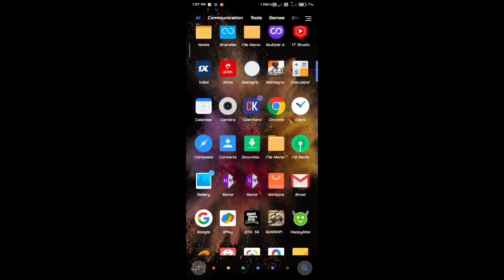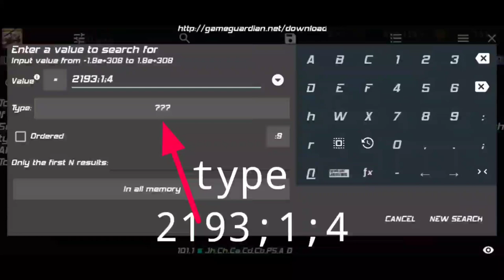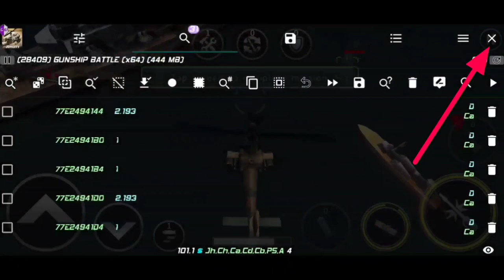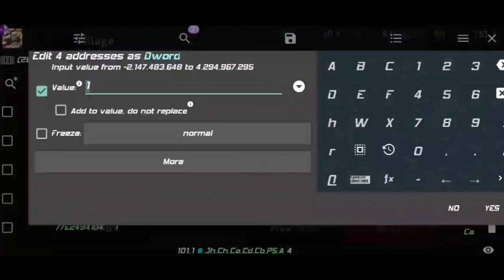💎Diamond Hack Gunship battle (August 2021) ||NO ROOT🔥🔥🔥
Gunship battle Hack Diamond
(August 2021) ||NO ROOT
                 MPORTANT
Main request karta hun ki aap is video ko kisi aur mobile mein chala kar dekhe kr
hack Karen.

📱MY PHONE REDMI K20 PRO
✓Samsung 980 500GB
✓Cooler Master 750w+80+ gold
✓graphics Zotac GeForce RTX 3070
✓Ant Esports Ice 200tg Cabinet
✓Windows 7
✓Internet Broadband
Laser Gaming
gunship battle download
gunship battle download problem
download error
download error failed
gunship
gunship battle
Gunship hack
gunship battle hack apk
gunship battle hack apk 2021